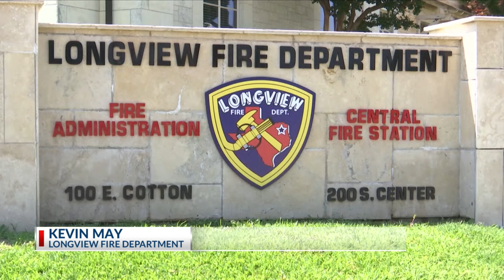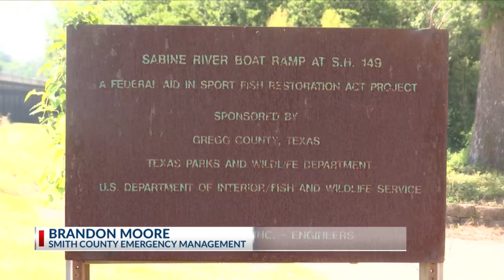Officials warn of flooding and heavy rain throughout East Texas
With rain in East Texas to begin the week, the Texas Division of Emergency Management (TDEM) is partnering up with state and local authorities, to monitor weather conditions.